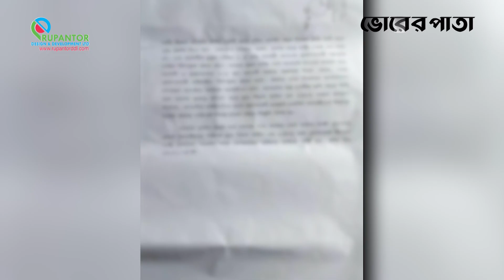হঠাৎ বিএনপি নেতা বনে যাওয়া প্রভাবশালীর বিরুদ্ধে বিধবা নারীর বসতবাড়ি দখলের অভিযোগ | Vorer Pata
Office Address:
93 Kazi Nazrul Islam Avenue, Karwan Bazar, Dhaka-1215